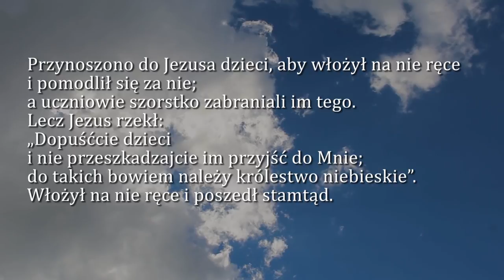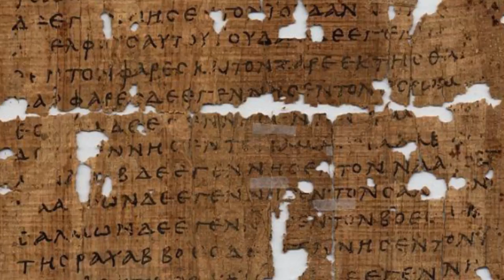Dobra Nowina na dziś | 17 sierpnia - Wspomnienie św. Jacka, prezbitera